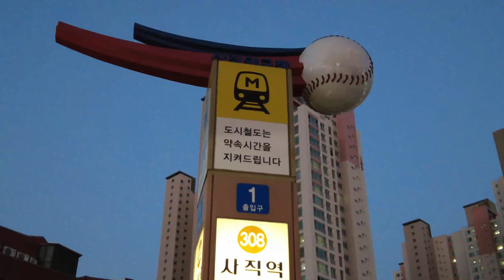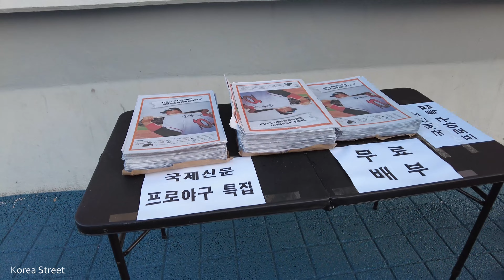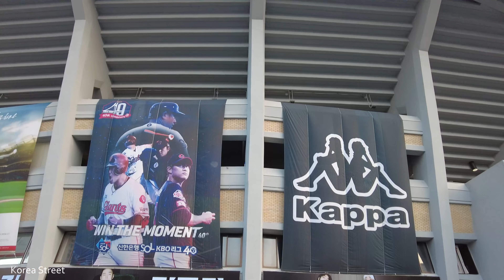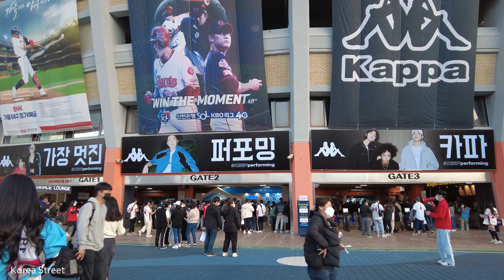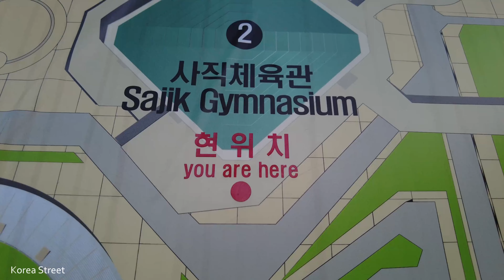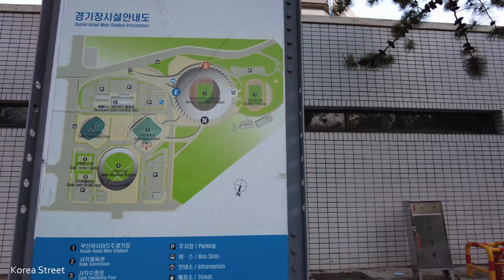[4K] 부산 사직야구장과 최동원투수 기념상